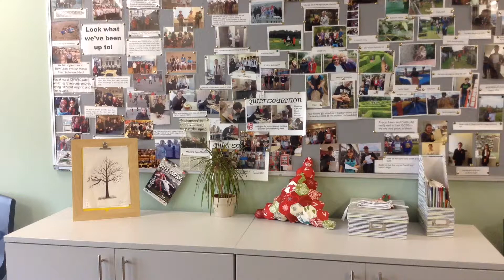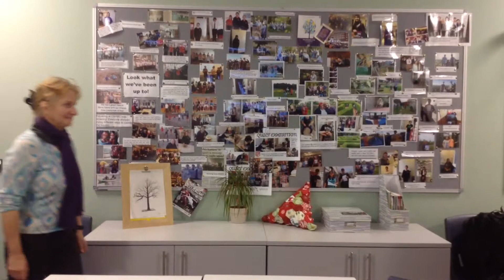Life in St Cyres School